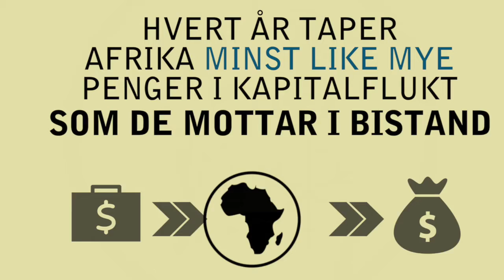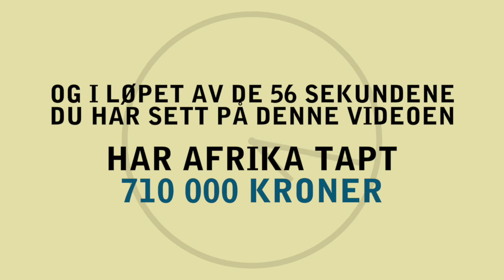Afrika taper 400 milliarder hvert år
Det er anslått at 400 milliarder kroner tappes fra Afrika hvert år på grunn av ulovlig kapitalflukt. Samtidig dør millioner av barn i Afrika hvert år av årsaker som kunne ha vært forhindret. Flere titalls millioner barn står uten skoletilbud. Bare på en dag forsvinner over èn milliard kroner fra kontinentet. Med disse pengene kunne afrikanske land ansatt 14 000 nye helsearbeidere et helt år. Bare på en time taper Afrika 47 millioner kroner, som kunne sendt 41 000 nye barn på skolen et helt år.